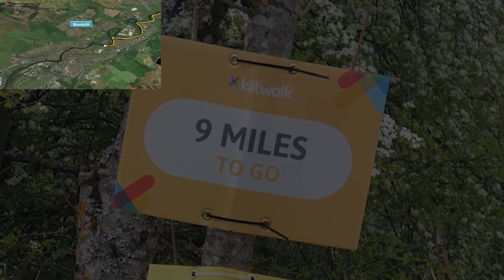KiltWalk 2019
Another year, another KiltWalk completed.
Here's a compilation of pictures and video for the guys of Team SLC, the official South Lanarkshire College event team.

I personally chose to raise money for Loaves and Fishes this year, for all the great work they do.